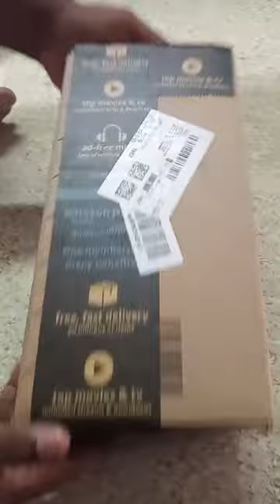Amazon Parcel Unboxing Tang and Gulfi Ice Mould